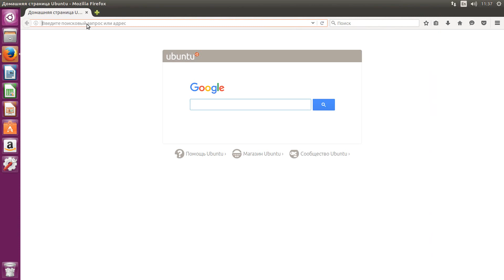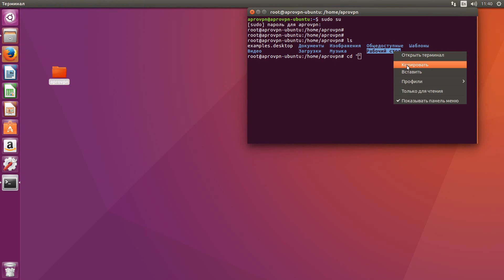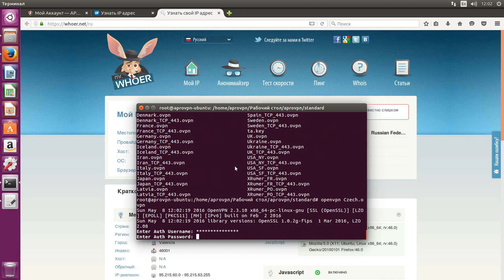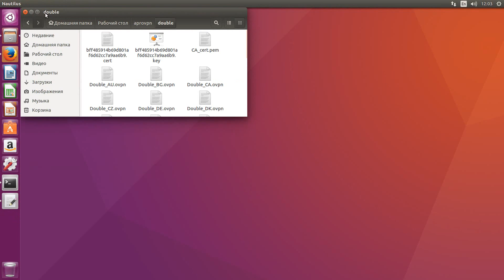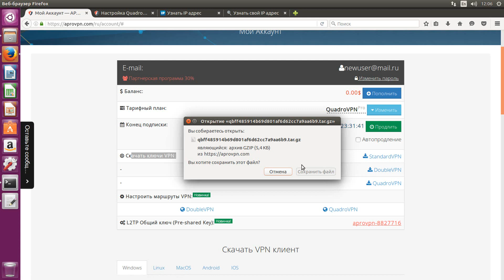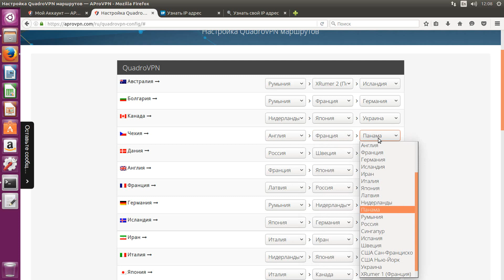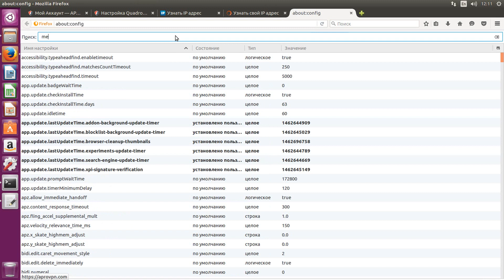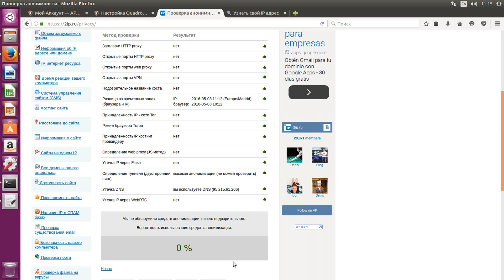Как настроить анонимный VPN на Ubuntu используя сайт и Терминал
Инструкция, как настроить и подключить анонимное VPN соединение, скрыть IP, на Ubuntu используя сайт включая OpenVPN, DoubleVPN и QuadroVPN подключения и Терминал.